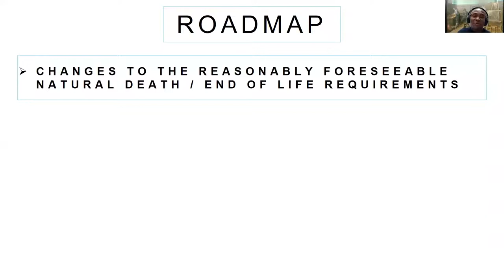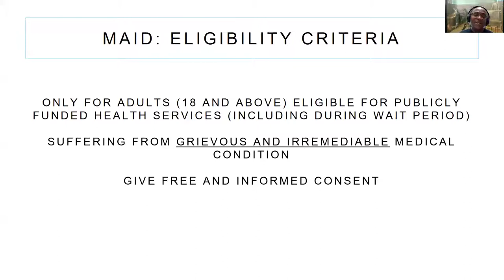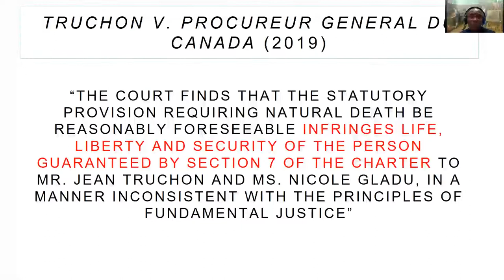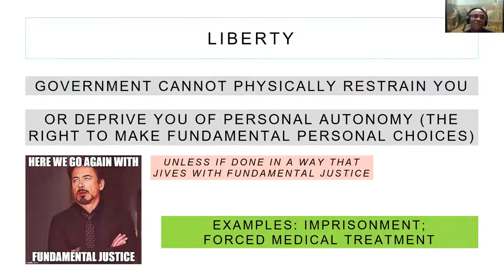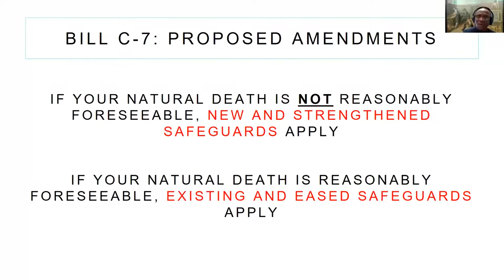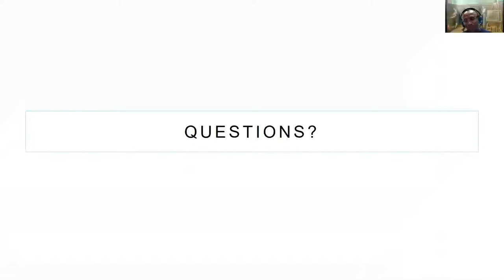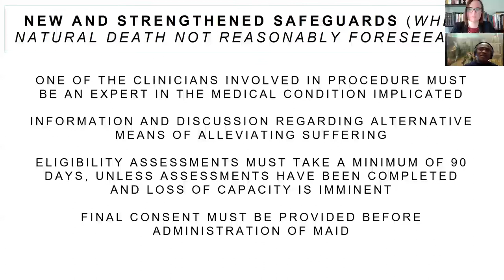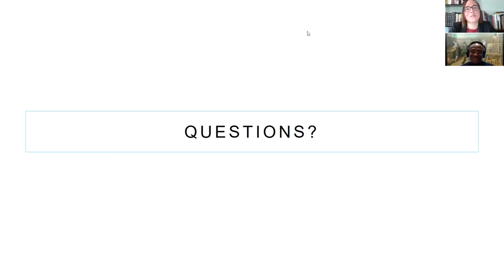Downtown Charter Series: Freedoms, Rights, and Medical Assistance in Dying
Webinar - Wednesday, June 10, 2020

Presenter:
Dr. Ubaka Ogbogu, Associate Professor, Faculties of Law, and Pharmacy and Pharmaceutical Sciences, Katz Research Fellow.

Abstract:
Canadian medical assistance in dying (MAID) laws were recently updated. However, they remain controversial in so many ways. Who qualifies? Who does not and why? Can health care providers object to any involvement in MAID? What safeguards to prevent abuse are in place? Professor Ogbogu answers these questions and more from the perspective of the Canadian Charter of Rights and Freedoms.